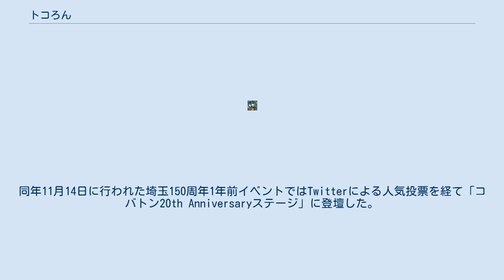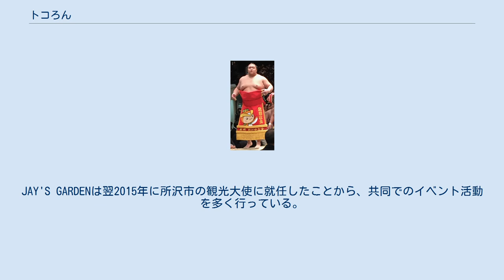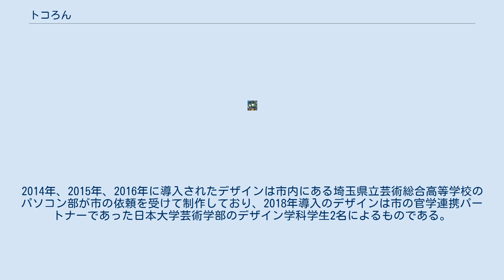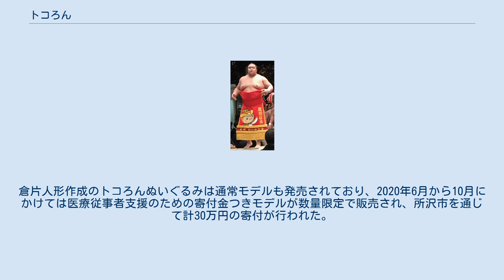トコろん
所沢市 」 トコろん トコろんは埼玉県所沢市のイメージマスコット（ゆるキャラ）。
市制施行60周年記念事業の一環として2010年に誕生した。
市の鳥であるヒバリをモチーフとし、同市が航空発祥の地であることからプロペラ機のイメージを盛り込んだデザインとなっている。
緑色のスカーフは特産品の狭山茶を表す。
 所沢市は2010年11月に市制施行60周年を迎えるにあたり、記念事業の一つとして「市民に愛され親しまれる」イメージマスコットの制作とイベント等での活用を決定。
同年5月よりデザイン公募を実施し、196点の応募作の中から竹浪かおる氏のデザイン画が採用された。
9月には正式なイラストの公開と愛称の公募を実施。
1,232通の応募の中から市内在住中学生の名称案が採用され、同年11月6日の記念式典でお披露目が行われた。
誕生当初は所沢市役所の企画総務課に所属していたが、2016年より商業観光課に異動となった。
 所沢市は2009年にもマスコットキャラクター「ひばりちゃん」を制作していたが、トコろんの誕生以後ひばりちゃんは広報の専任となり、グッズ展開や着ぐるみでのイベント出張などは基本的に行っていない。
広報紙上等では両者が共演することもある。
 活動3周年の記念として2013年11月8日に所沢市の特別住民票が発行され、出生地や本籍地などのキャラクター設定がまとめられた。
ただし後年に修訂され特別住民票の表記とずれた状態になっている設定もある。
 2010年のお披露目にあわせて着ぐるみが作成され、市内外の各種イベントへ参加している。
2015年には所沢市消防団特命ＰＲ団員に任命され、防災PR活動へ集中的に参加。
2019年よりタレントの宗像茜衣がアテンド役（トコろんのお姉さん）に就任し、イベント参加時のアシスタントを務めている。
 誕生当初からゆる玉応援団のNo.41メンバーとしても活動しており、2012年には埼玉県の「けんこう大使」に任命され、県内のマスコットキャラクターと共同で健診PR活動を行っている。
2020年8月にはテレビ埼玉の情報番組「マチコミ」によるダンス動画企画にも参加。
同年11月14日に行われた埼玉150周年1年前イベントではTwitterによる人気投票を経て「コバトン20th Anniversaryステージ」に登壇した。
 ゆるキャラグランプリには2012年に初参加し43位にランクイン。
その後2013年（26位）、2014年（39位）、2015年（58位）、2016年（58位）とエントリーを続けていたが、2017年以後のグランプリには参加していない。
グランプリ実行委員会が発行するゆるキャラトレカ第1弾のメンバーに選ばれており、カードは2020年現在も引き続き配布されている。
世界キャラクターさみっとin羽生には2010年の第1回より参加。
オンライン番組「24時間ムジナもんch」の形式での開催となった2020年実施回にも中継で出演した。
その他に「キャラすぽ祭」（2017年）、「ふなっしー PRESENTS ご当地キャラFES」（2018年）等、各種のキャラクターイベントに参加している。
 埼玉県外のキャラクターとのコラボ活動も行っており、2018年にはうなりくん（千葉県成田市）・はねぴょん（東京都大田区）とのユニット「ひこーきズ」を結成している。
 北勝富士のトコろんデザイン化粧まわし スポーツ分野では、市内に拠点を置くプロ野球球団埼玉西武ライオンズやプロバスケットボールチームさいたまブロンコスの応援活動を行っている。
埼玉西武ライオンズのマスコットであるレオ・ライナとのコラボには後述するマンホール蓋の他、2018年より枚数限定で交付を開始したデザインナンバープレート等がある。
また所沢市出身の大相撲力士である北勝富士の化粧まわしにはトコろんのイラストをあしらったものが存在する。
 音楽分野では、2014年に「みんなで歌って踊れる」テーマソングの公募を実施。
「ソング」部門は所沢市出身のJ-POPグループJAY'S GARDENによる「toko toko トコろん！」、「音頭」部門は朝倉修氏の「トコろん音頭」が採用され、CDが発売されると共に振り付け動画等も公開された。
JAY'S GARDENは翌2015年に所沢市の観光大使に就任したことから、共同でのイベント活動を多く行っている。
 トコろんのイラストは様々なシチュエーションを想定したものが素材用に配布されており、...